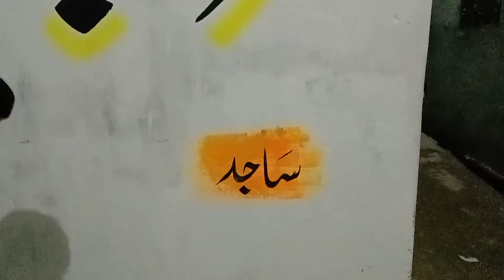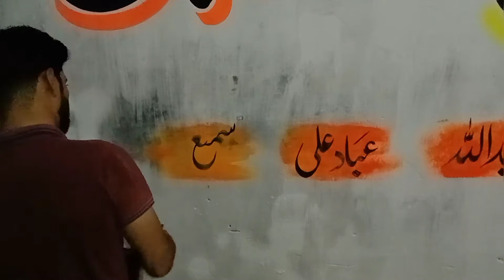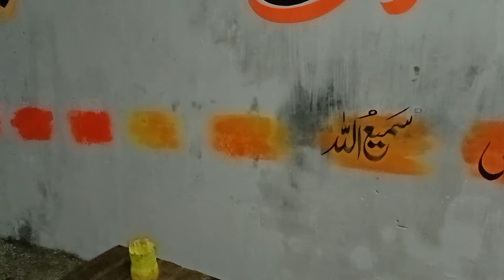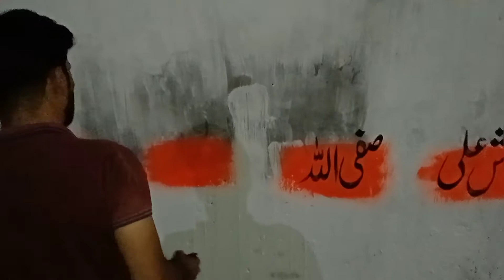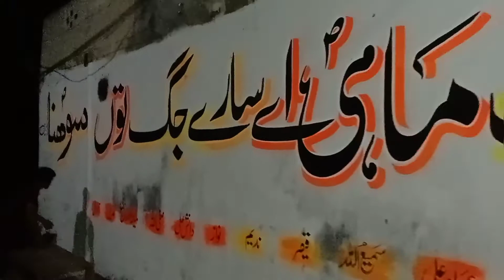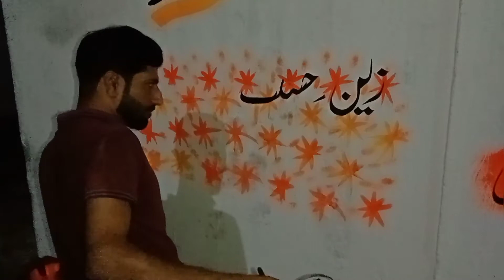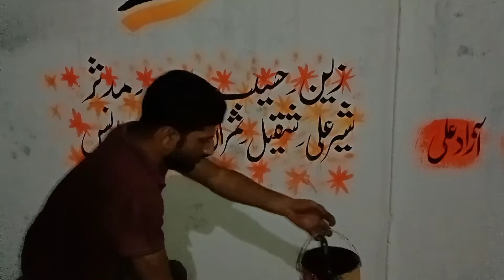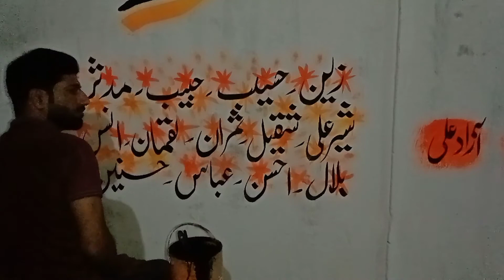Good Names calligraphy art, at Hameed pur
How to write good names calligraphy at Hameed pur